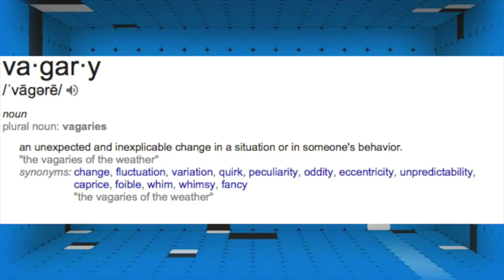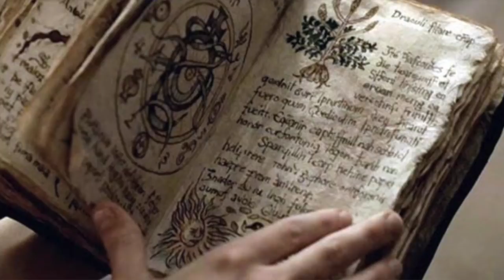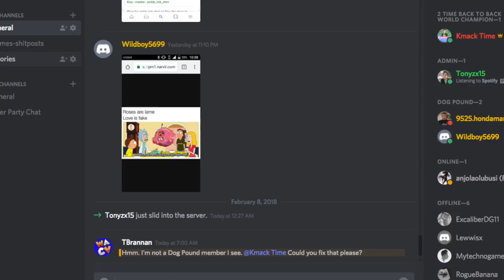Disney Decoded | The TRUE Story of Yzma's Past & Connection To Hercules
The Emperor's New Groove gave us one of the best yet under appreciated Disney villains of all time in Yzma. Here is her full story and some cool theories!

More Theories!